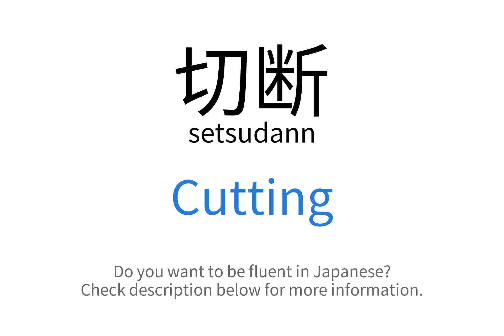How to say "Cutting" in Japanese | 切断(setsudann)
This video demonstrates "How to say Cutting in Japanese"

Foreign Language Center offers a wide selection of series including:
...and more